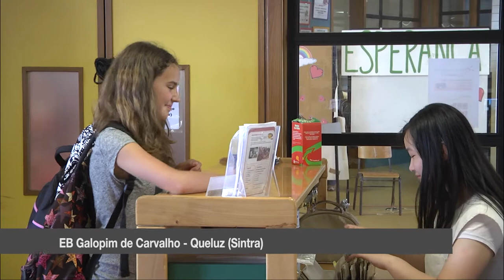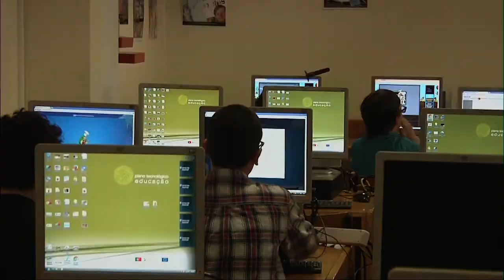RBE - Boas Práticas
O trabalho dos "monitores" na biblioteca da EB Galopim de Carvalho - Queluz (Sintra).